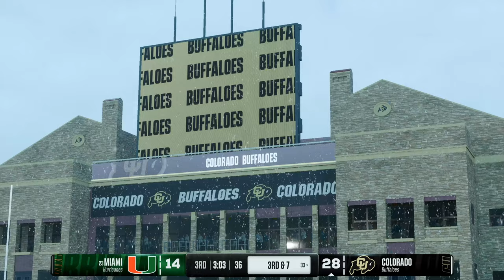Miami vs Colorado | College Football 25 | Full Game PS5 Simulation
Miami vs Colorado PS5 Simulation

Consider becoming a member of the channel to request the matchups you want to see. I'm sure there are a bunch of matchups I will never get to but if you would like to request a particular matchup.